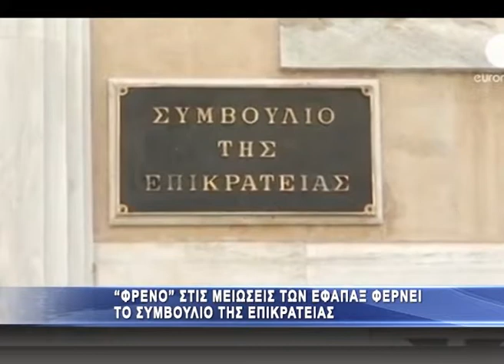Φρένο στις μειώσεις των ΕΦΑΠΞ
Δικαστικό φρένο σε νέες μειώσεις των εφάπαξ, όταν πρόκειται για το Ταμεία που δεν έχουν καμία επιχορήγηση από τον Κρατικό Προϋπολογισμό ή από άλλους κοινωνικούς πόρους παρά στηρίζονται μόνο στις εισφορές των εργαζομένων, βάζει απόφαση-σταθμός της Ολομέλειας του Συμβουλίου της Επικρατείας.
Το ΣτΕ γνωμοδοτώντας επί του νέου Προεδρικού Διατάγματος για τον τρόπο υπολογισμού του εφάπαξ που χορηγεί το Ταμείο Αρωγής του Λιμενικού Σώματος έκρινε ότι το βοήθημα που παίρνουν οι αξιωματικοί του Λιμενικού, της Ακτοφυλακής καθώς και το πολιτικό προσωπικό του Λιμενικού Σώματος θα πρέπει να είναι ευθέως αναλογικό με τις εισφορές που έχουν καταβάλει οι ασφαλισμένοι του και σε καμία περίπτωση μικρότερο από το ποσό που αναλογεί στις εισφορές που έχουν πληρώσει με βάση τις αποδοχές τους.Επιπλέον, η απόφαση του ΣτΕ ανοίγει το δρόμο και για τη μείωση των εισφορών που επιβάλλεται στις πρόσθετες απολαβές των ασφαλισμένων για τη λήψη του εφάπαξ στην περίπτωση που οι εν λόγω πρόσθετες αποδοχές τους έχουν μειωθεί.